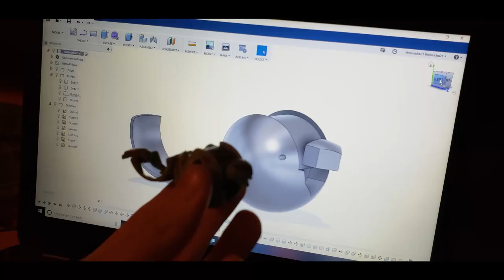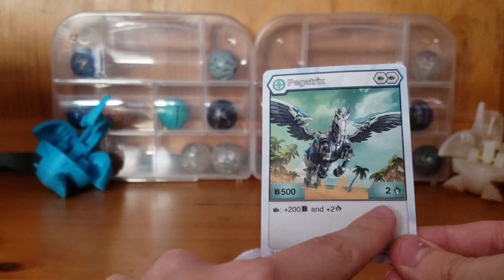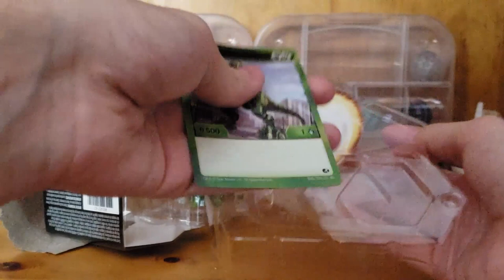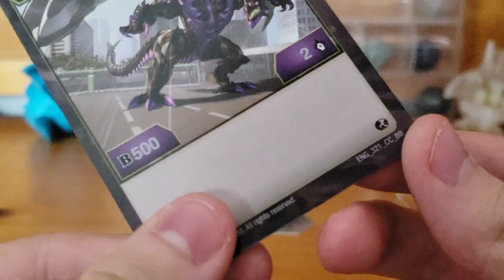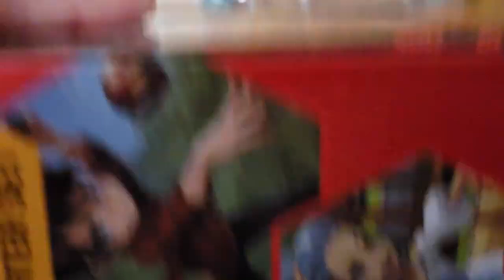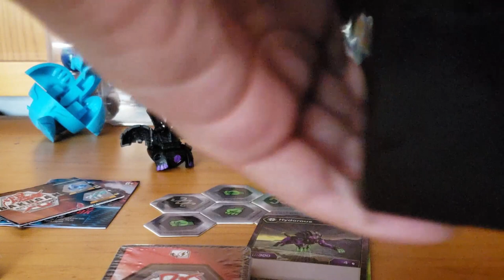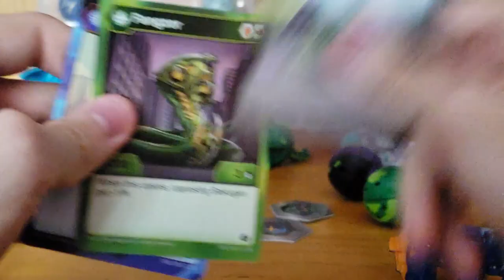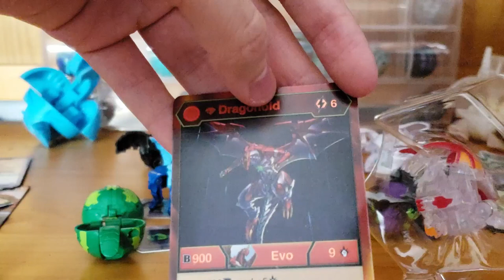World's First 3d printed Bakugan (Part 2) +UNBOXING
This is part one of my 3d printed bakugan project. As far as I'm aware this will be one of the only working 3d printed bakugan in the world.

All of the 3d models are available on my thingiverse, pinshape, and myminifactory.

Printed on my Cetus mk3 using eSun PLA+

A great thanks to Catfacts on Bakugan amino for drawing the endcard icons of me.

Also a huge thanks to the Bakugan amino for showing me support throughout this entire project. Can't wait to get a hold of the products and make part 2!

It helps my channel grow and gives me the motivation to create more content for you guys.

Thingiverse: AlexDoesStuff

Bakugan Amino: TheRealAlexDoesStuff

Maker Amino: TheRealAlexDoesStuff